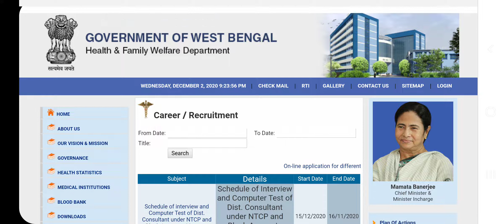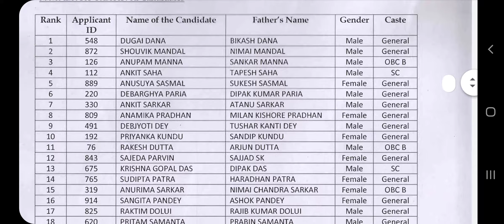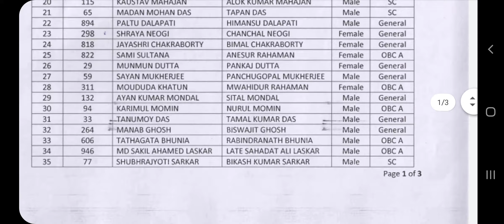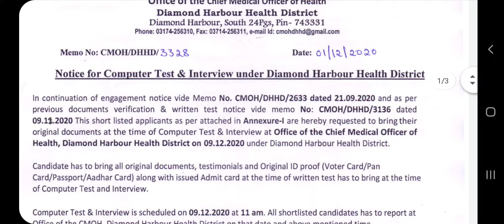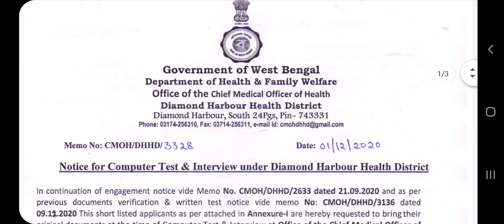WB health Recruitment 2020/WB health Recruitment Latest notification/WB health job notification/New/